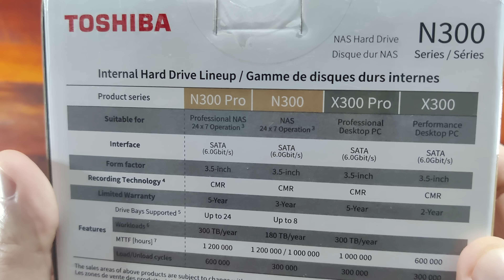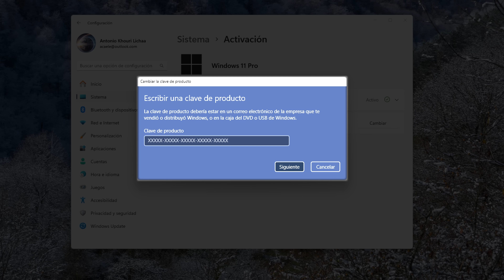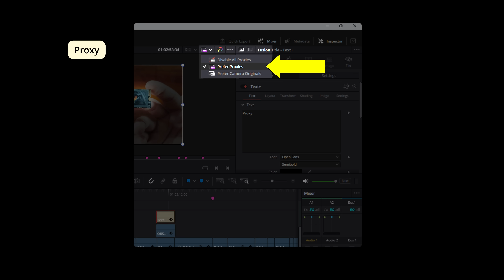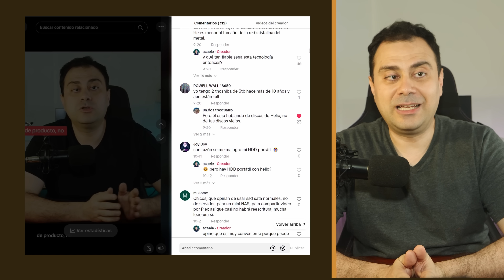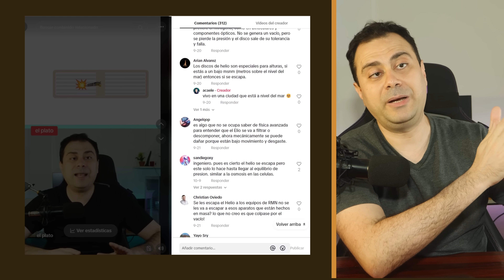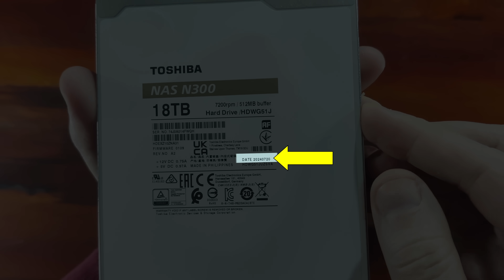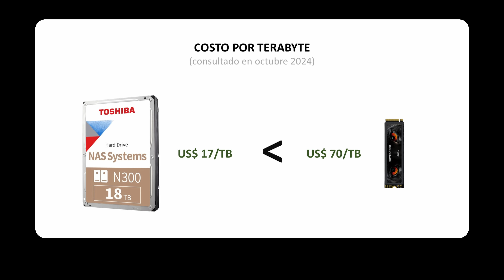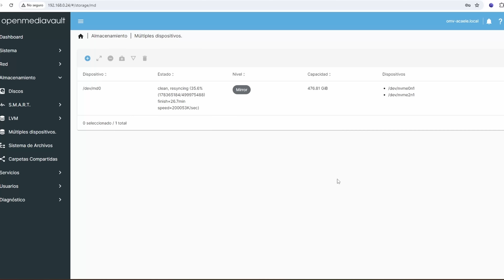💽🎈 ¿Conviene un DISCO DURO (HDD) en 2024 y 2025? | Helio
💽 Toshiba N300
👲 Pantera Negra

Aunque resulta económico y eficiente en términos de almacenamiento, su velocidad de transferencia es baja y el ruido puede ser molesto en entornos silenciosos. Además, plantea dudas sobre la durabilidad del helio sellado en el disco, pues su posible fuga afectaría el rendimiento a largo plazo. La recomendación final es complementar cualquier disco, HDD o SSD, con copias de seguridad y redundancia en RAID para asegurar la confiabilidad.

Enlaces a SSD:
SK Hynix

Guepardo PCIe 5.0:

*Capítulos*
00:00 HDD 18TB: ¿Vale la pena?
01:31 Llaves de Software
02:08 Ventajas y desventajas
04:00 HELIO 🎈
06:59 Reacciones profesionales
09:04 Reafirmo el SSD
10:24 Recomendaciones
11:42 Velocidad
12:37 Continuará